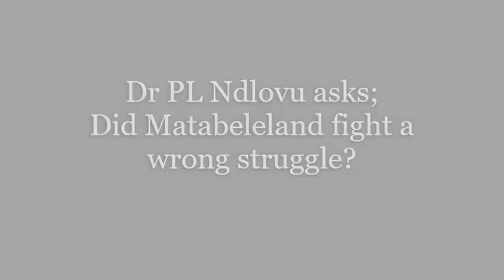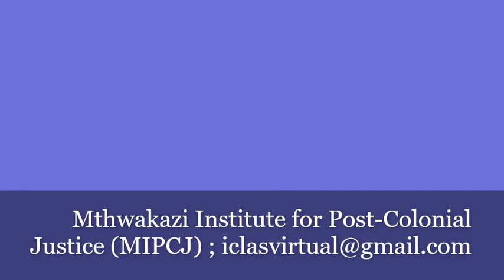Dr PL Ndlovu Did Matabeleland fight the wrong struggle in the 1960s to 1970s Part 3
Matabeleland fought for the restoration of land from white settlers even though she had lost sovereignty in 1894. It was a wrong struggle in the 1960s and 1970s when the people of Matabeleland participated in a war to dislodge British settler colonial rule and to replace a white colonialist system with a black one. The war led to a settlement at the Lancaster House in the UK in December 1979. Even though the people participated whole heartedly, they have never tasted true freedom and self-rule since the overthrowal of the Ndebele state in 1893. This raises questions whether their efforts were wasted in a wrong struggle altogether. This lecture tackles the question, “Did Matabeleland fight the wrong struggle?”